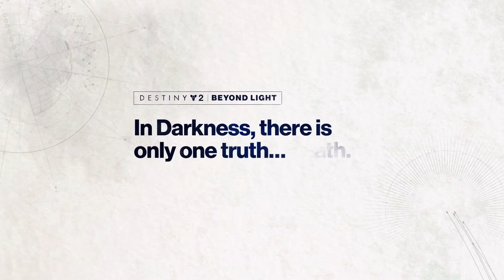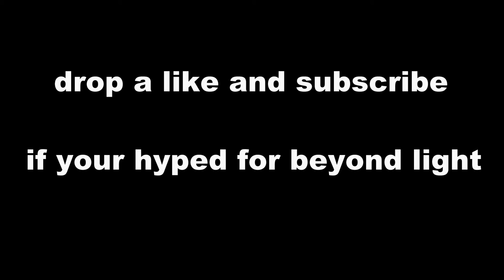Destiny 2 - Every Beyond Light Trailer Put Into 1 Video (in order)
This video has every Destiny 2 Beyond Light trailer in 1 video in 1080p aswell, The trailers in this video are in order too.

Destiny 2,

Destiny 2 news,

Destiny 2 beyond light trailer,

Destiny 2 trailer,

Beyond light trailer,

Destiny 2 beyond light prep guide,